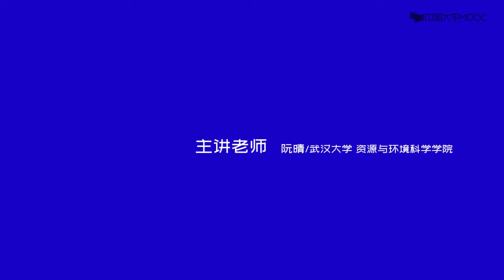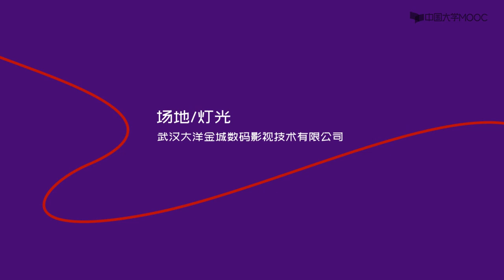4 2 1 达芬奇《最后的晚餐》美术鉴赏